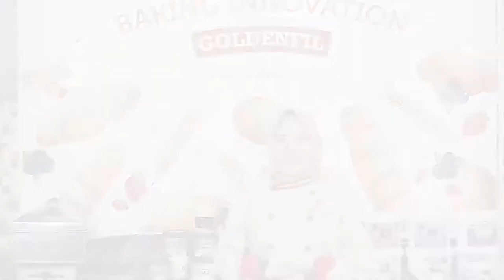Kreasi Spesial Puasa - Getuk Unicorn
Halo.. halo.. sahabat Goldenfil dan Collins... Hari weekend nih, waktunya untuk lebih ceria bersama keluarga.

Menemani keceriaan sahabat, Goldenfil dan Collins hari ini menemani dengan menu ceria yang membuat warna hidup mu semakin ber-warna, Getuk Unicorn millenial.
Nah.. kamu kamu semua berjiwa dan semangat millenial, cobain yuk buat getuk ini.

Siapkan ya bahan bahannya, tersedia banyak di toko bahan kue dan toko toko online di market place. Mungkin bila ada sahabat yang tidak punya aplikasi market place, bisa langsung hubungi distributor kami di setiap daerah.

Selamat berkreasi dan menjadi ceria... Salam ceria,
Tim Goldenfil